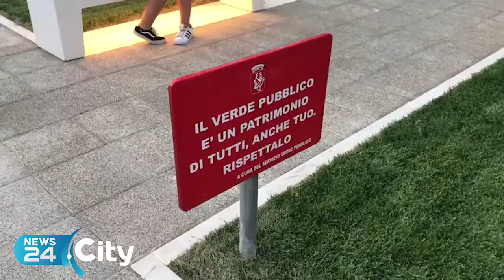ANDRIA | Inaugurata la nuovissima Piazza SS. Trinità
Dopo circa un anno di lavori torna un punto di riferimento del quartiere